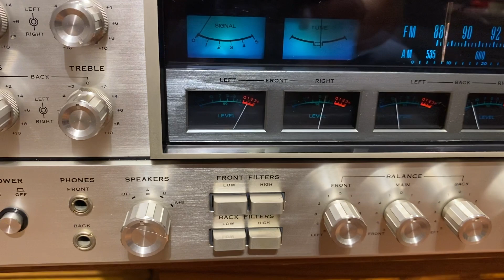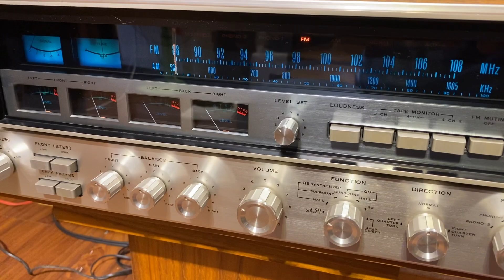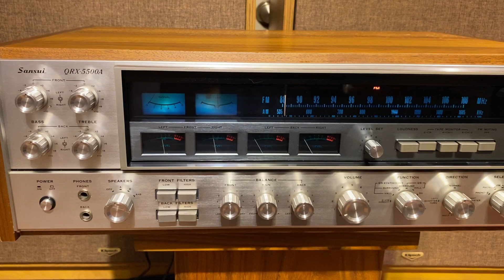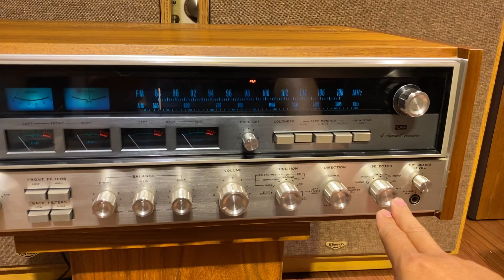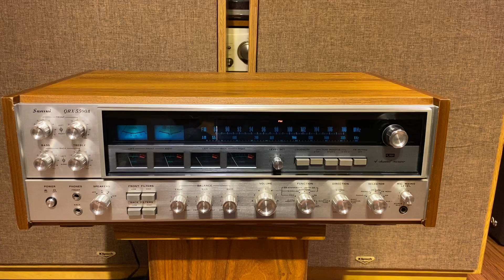rẻ hơn 5000x lại quá khủng được cả "hình lẫn tiếng" Sansui Qrx-5500A // 17tr5 0946101332